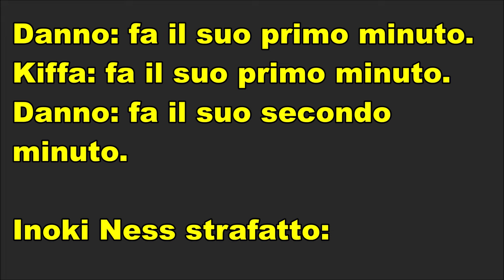Le peggiori figuracce in freestyle (PARTE 1)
RISPETTO A TUTTI I
RAPPER DI QUESTE CLIP.

IL   VIDEO E'  STATO
REALIZZATO SOLO PER
FARSI DUE RISATE E PER
RIVIVERE I FAIL DI
QUESTI BELLISSIMI TEMPI
CHE NON TORNERANNO
MAI PIU'.